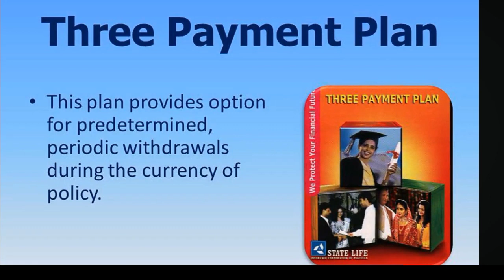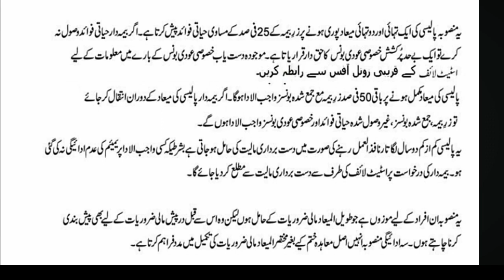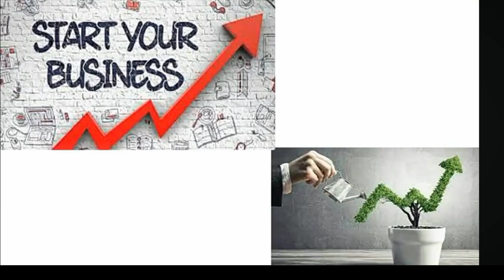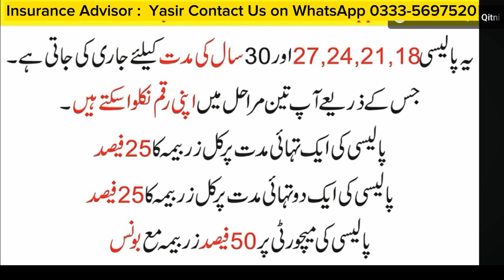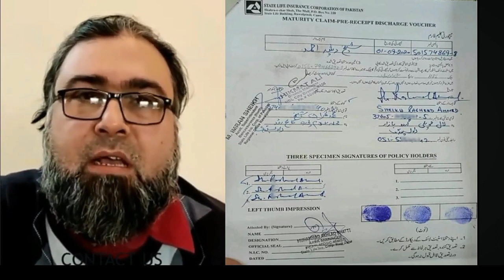31 March 2024